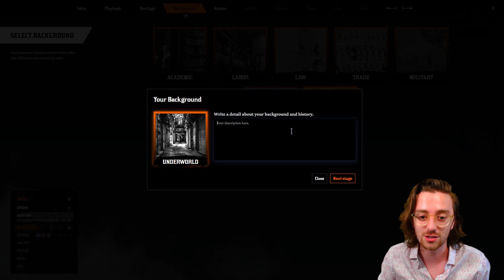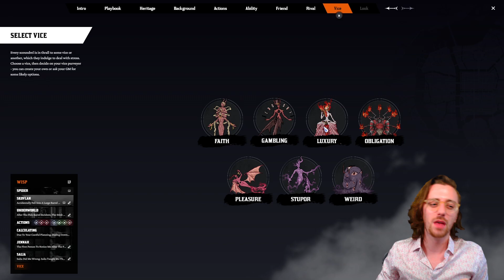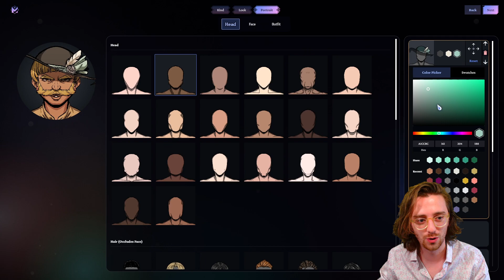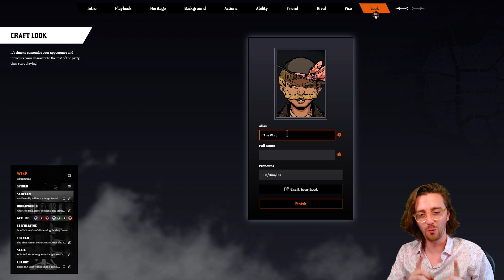Brian David Gilbert makes a Blades NPC!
Join Brian David Gilbert as he tries out our character generator for our brand new game Blades in the Dark: OMM Edition!

Make your own scoundrel, heist a museum, fight on top of a train, and punch ghosts into submission. Learn the system as you play, whether you're a player or GM. Improvise easily in the detailed, customizable world of Doskvol we've built over 120+ levels.